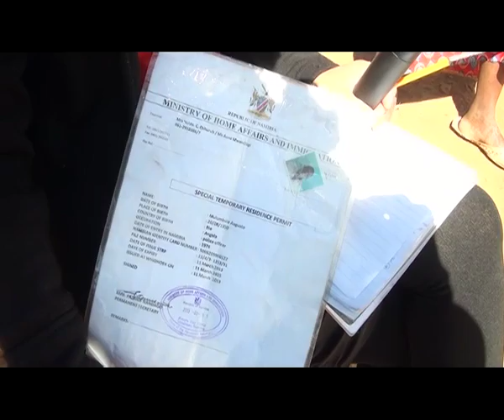Augusto Mulubela, 66 years old but living 10 years without and ID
by: Onesmus Embula
The news on One crew met 66 year old Augusto Mulubela who has been living in Namibia for the past 10 years, but still has no identification documents.